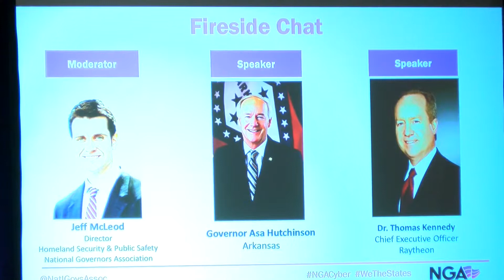Governor Asa Hutchinson speaks on cyber security